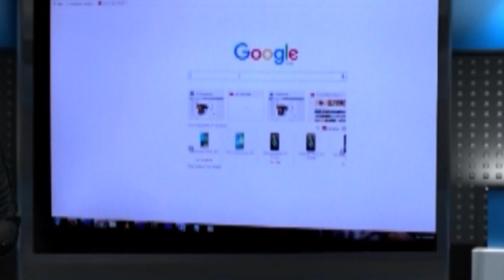রাখি বন্ধন পালন করল স্বেচ্ছাসেবী সংগঠন